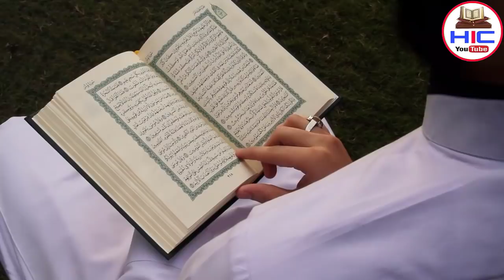Pakistan में औरत ने अचानक कुत्ते को जन्म दे दिया || Hindi Islamic Channel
Piyare dosto ajki is video me hum apko btayege ek aysi aurat ka waqia jisne kutte ko janam de diya iski kya haqeeqat hai aur bhi bahut kuch apko btaya jayega
So hamari ajki is video ko aakhir tak zarur dekhe aur ho sake to apne dosto me bhi is video ko zarur share kre to chliye video dekhte hain aur apko mukammal waqia btate hain